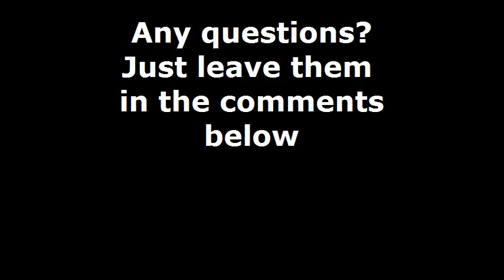Tutorial for medium sized house in Minecraft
inside square: 9x9 and 8 blocks high
outside square: 15x15 and 4 blocks high

music is "cats" from C418